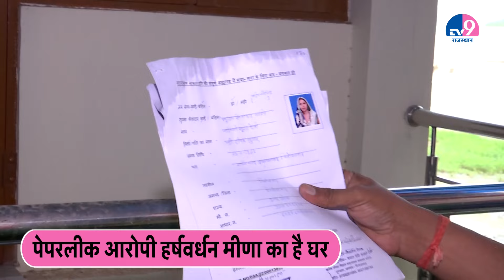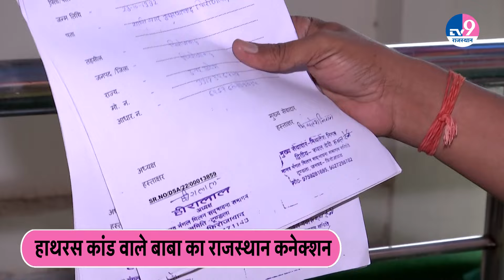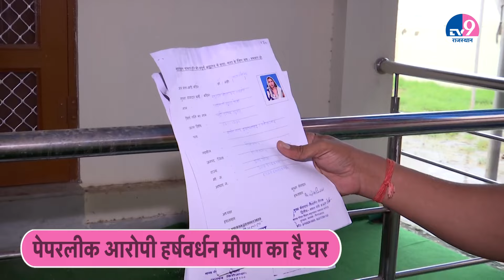Hathras में गई 121 लोगों की जान, दौसा और Paper Leak से भी जुड़ा बाबा Narayan Sakar Hari का नाम?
TV9 Rajasthan अब आपके WhatsApp पर.